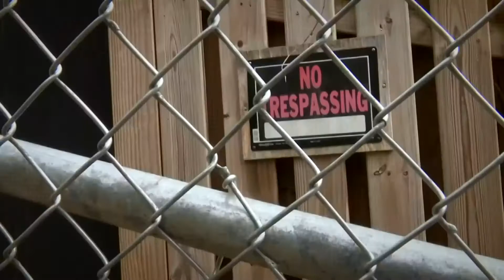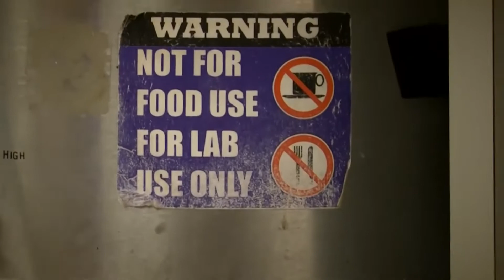Body Farm, Western Carolina University